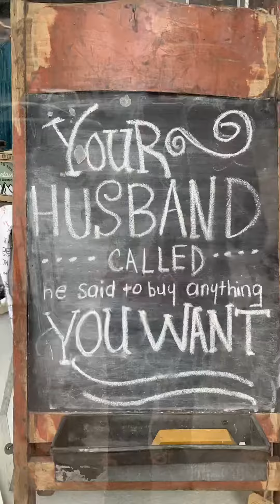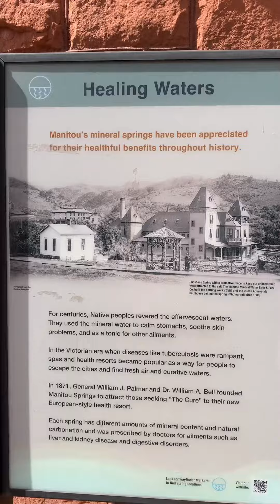Manitou Springs (@ Foot Hill of Pikes peak)